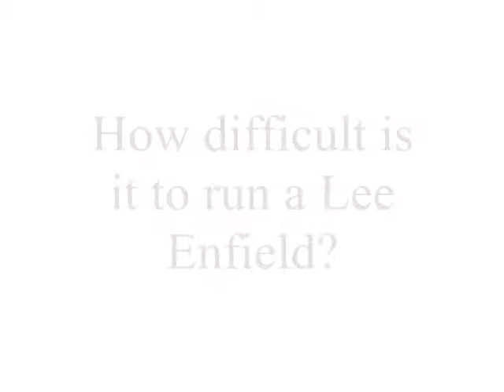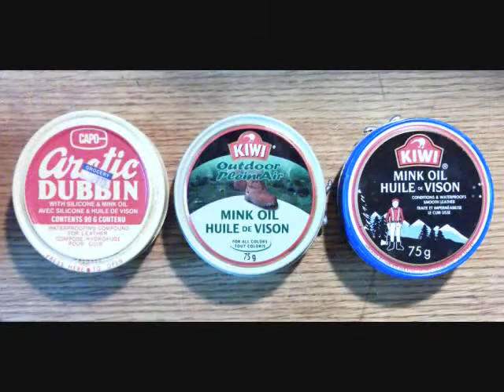Greased Trigger Finger Mittens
These mitts were greased with mink oil (kind of like silicone and wax impregnated vaseline?) a few hours before the test. In other words - still pretty slippery - keep that in mind.

I'm behind schedule getting my winter field gear in top notch shape. I've been running these old surplus trigger finger mittens for years. Every year I re-grease them, stow them in a zip lock bag and store them back in my 24 hour winterized day pack. So how well do they work when you're running a rifle? If you've ever held a freezing cold rifle in your hands during the winter you will learn to appreciate quality mittens. Have a look for yourself.

Appologies for the sound quality - it's hard to hear my voice.